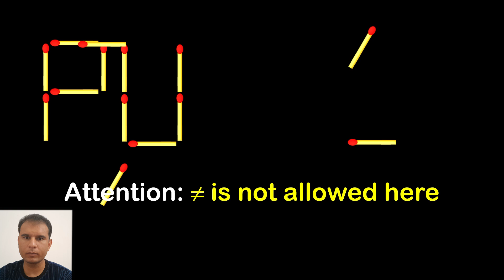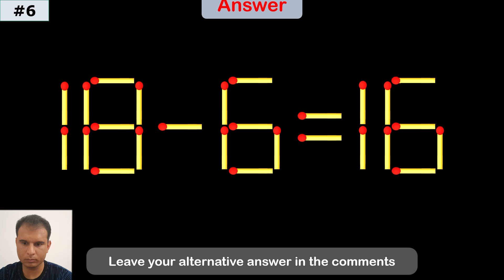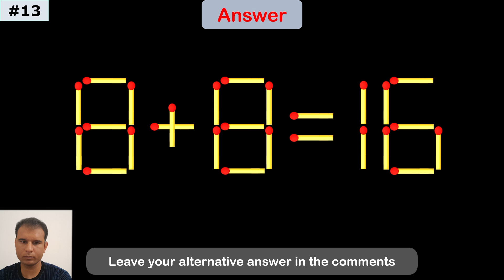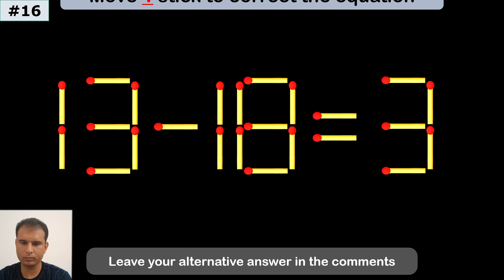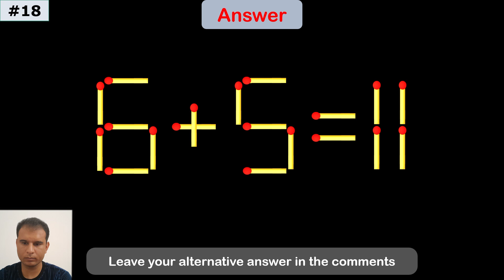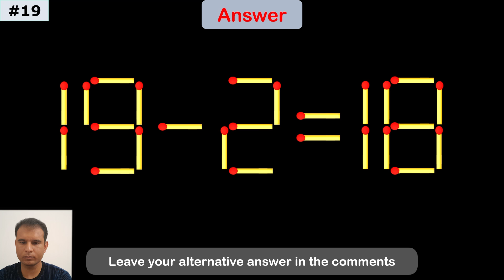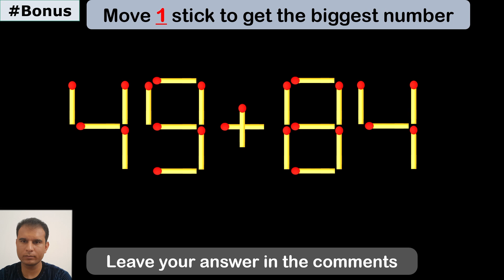Fix The Equation | Boost Your BrainPower 🧠 | Matchstick Puzzle